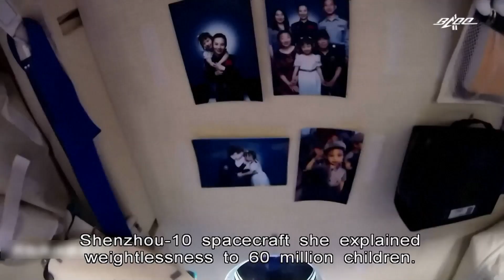China Gives Science Class from Space | HKIBC News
Students from Hong Kong, Macau and the mainland have been given a glimpse of life in space.

Chinese astronauts in the Tiangong space station showed them how the laws of physics change in zero gravity.